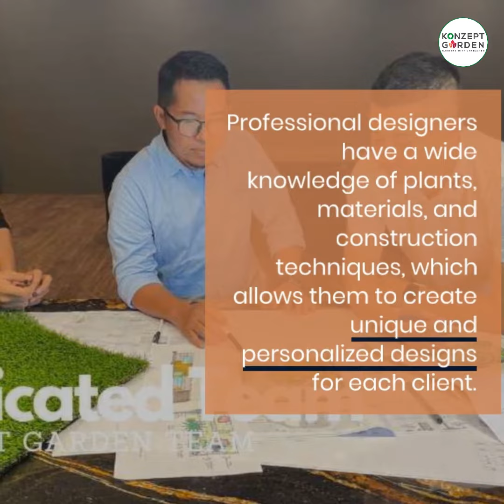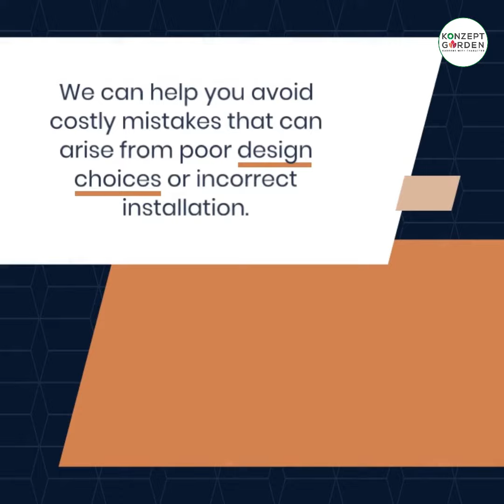The benefits of hiring professional landscape designer | konzept garden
As a homeowner, you may have considered doing your own landscaping to save money or as a DIY project.

While there are many benefits to doing your own landscaping, there are also many benefits to hiring a professional landscape designer for your home. In this blog, we'll explore some of the advantages of hiring a professional, and why it may be worth the investment for your property.